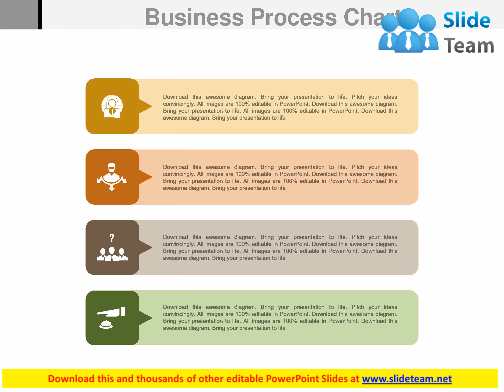four staged business process chart for mision and vision powerpoint slides